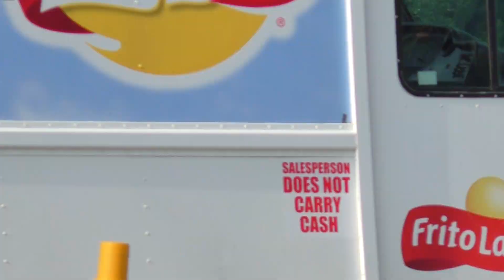CN M302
8/5/24
302 rolls by MP 105 crossing over to main 2 here